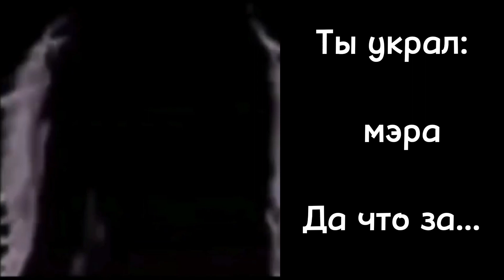Ты украл:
Если что, это без особых ужасов.
Всем пока!